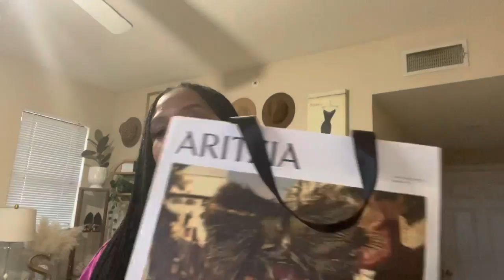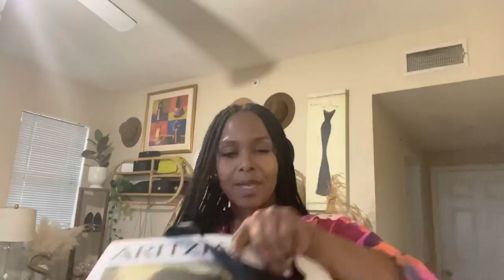VLOG: Shop w/me: Crate and Barrel: ARITZIA: Thrifting Fall/Winter Trends: Weightloss with WW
Hey Fabs! Another vlog! I loved ARITZIA. Great price point and great quality. I’m also loving weight watchers. Enjoy

My Beauty company
Shebeautebar.com

Chicago vlog

Amazon bodysuit